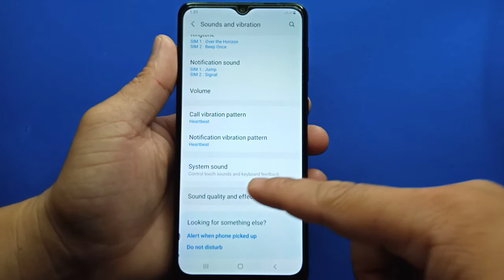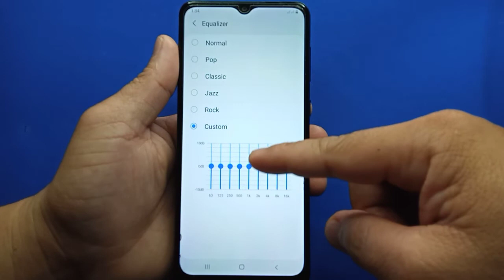How to customize sound equalizer on Samsung Galaxy A02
Do you want to customize sound equalizer on Samsung.  In this tutorial I will teach you how to customize sound equalizer on Samsung Galaxy A02 mobile phone.

Thanks...